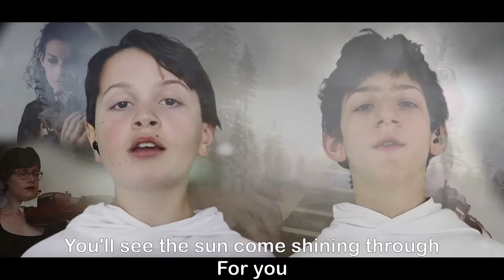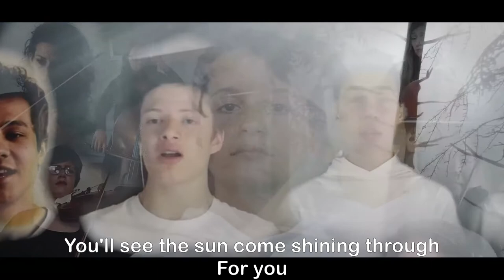Libera - Smile |Subtitled| (Solo by Victor Wiggin & Mathias Montoro)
"Smile" is a song originally composed by British comedian Chalie Chaplin. It was part of the soundtrack of his movie "Modern Times" in 1936 and was inspired by the opera "Tosca" by the Italian composer Giacomo Puccini. In 1954 John Turner and Geoffrey Parsons added the lyrics, and it was first recorded by Nat King Cole in the same year, when it achieved great success. After that, several artists made their version of the song, including pop star Michael Jackson, who was an acknowledged fan of the comedian. The arrangements for Libera are from Libera's director assistant Sam Coates, and composed the 2017's studio album "Hope".

This video is an excerpt of Libera's online mini-concert "Apart But Together" aired on Saturday 6th of June 2020 on YouTube when they sang six songs. On that date Libera were due to perform a live concert at Ely Cathedral / UK, but because of the COVID's outbreak they could not attend to it.

Lyrics:

When there are clouds in the sky
You'll get by

If you smile through your fear and sorrow
You'll see the sun come shining through, for you

Smile, what's the use in crying?

The album "Hope" is available for purchase on Amazon and Apple stores and on streaming platforms. And the mini-concert "Apart But Together" can be found full-length on Libera's official YouTube channel and also on the online streaming platforms.

If you're glad of listening to these Angel Voices and would like to, somehow, be part of Libera, consider visiting the official website. There you'll find information about how to give your support.